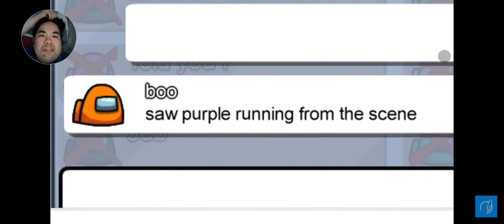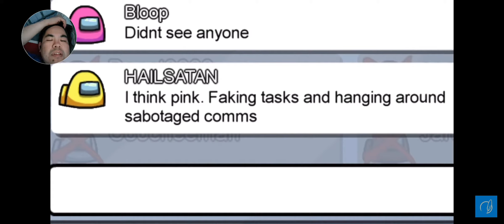among us but its a suspense movie